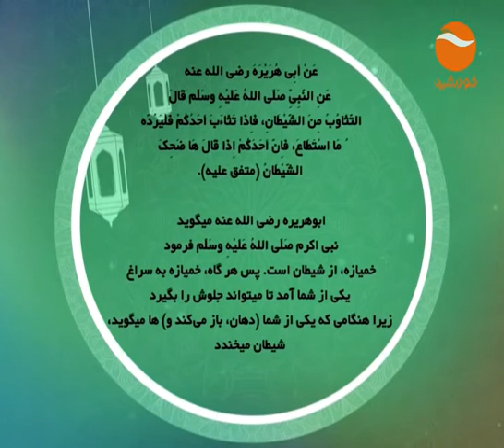FEQE KHANAWADA EP 99 THURSDAY 22 6 2017 FOR WIB